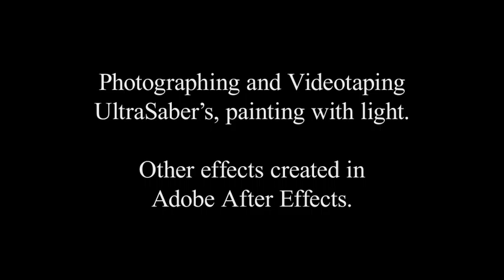Ultra Saber Photography and Video Effects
Using two Ultra Sabers to create cool photography effects. Then I shot video of them and imported them into Adobe After Effects and put it all to music. I used the lens flare filter on clashes and echo filter on the video. Enjoy!